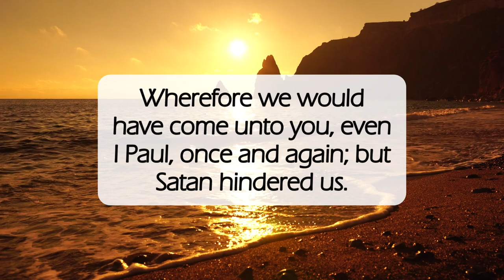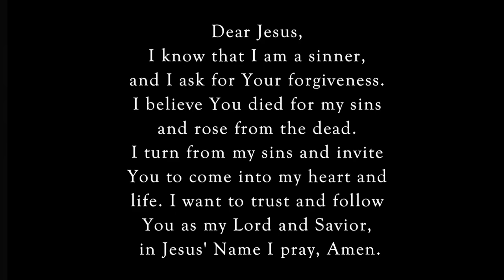Our Glory and Joy😄dailyword